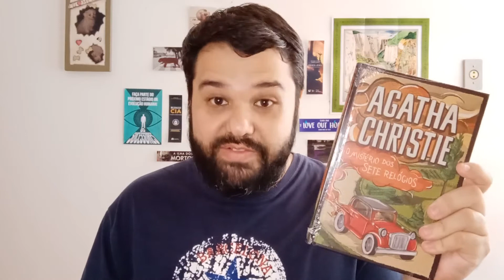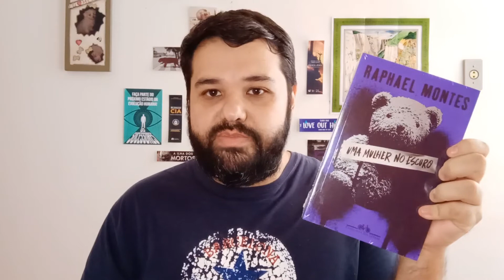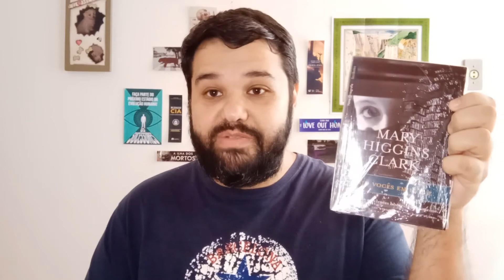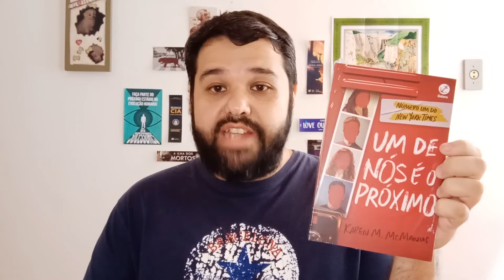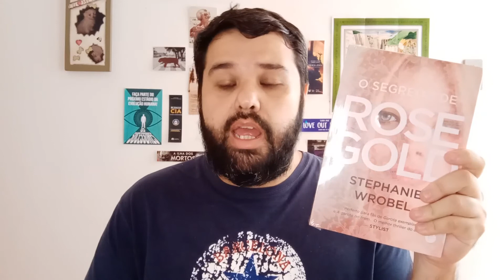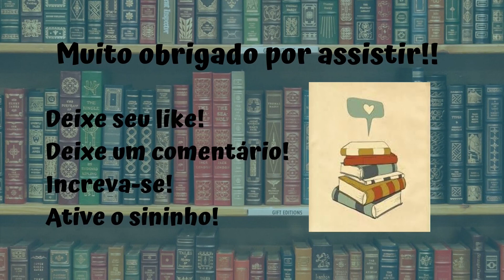Book haul de Fevereiro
Olá pessoal!!! Eu sou o Rafa e esse é o meu canal de resenhas de livros, DNA dos Livros!
Nesse vídeo eu trago pra vocês o primeiro Book haul do canal!!
Fevereiro foi o mês do meu aniversário!! Eu ganhei livros, me dei livros de presente e troquei alguns no Skoob!!